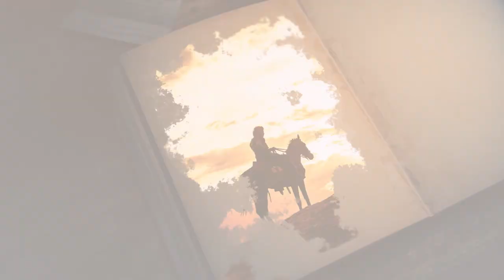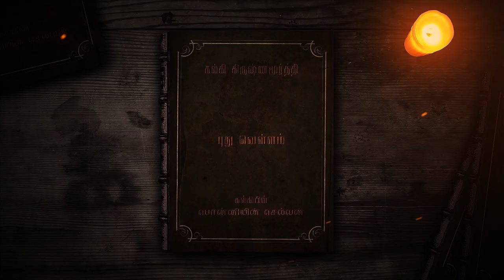S1 Episode 1 | PS1 ponniyinselvan2 ManiRathnam ARR | RisenStories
Kalki's Ponniyin Selvan Season 1 Episode 1

Edited & Video By:   S. Rishi Karthik, Janus Editz
Written By:                Kalki Krishnamuthy
Voice Over By:          S. Rishi Karthik

Music & SFX By: S. Rishi Karthik
Ponni Nadhi Cover Version
Chola Chola Cover Version